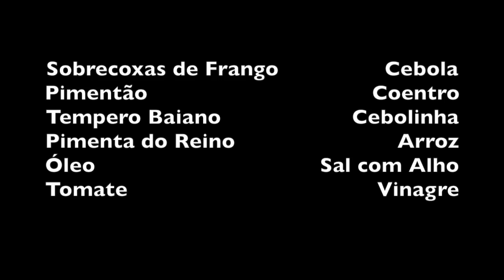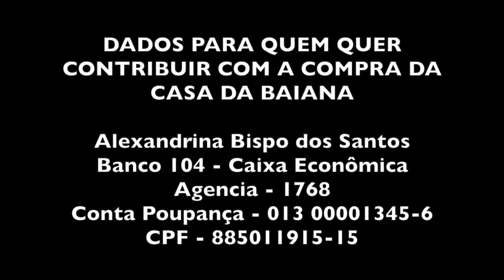AS 3 CANJAS DA ALEXANDRINA